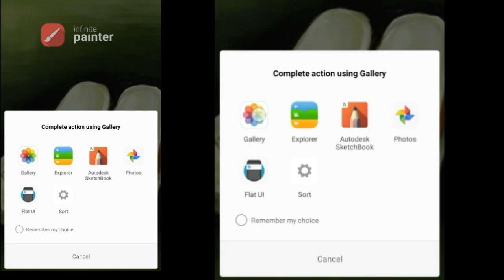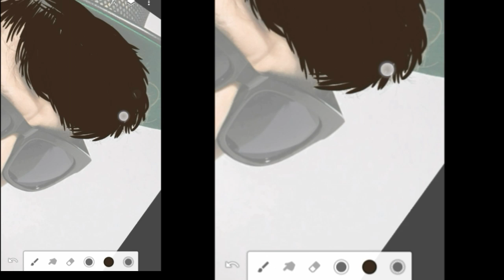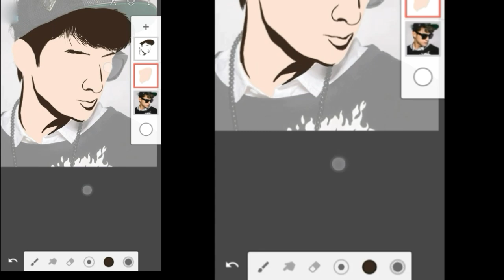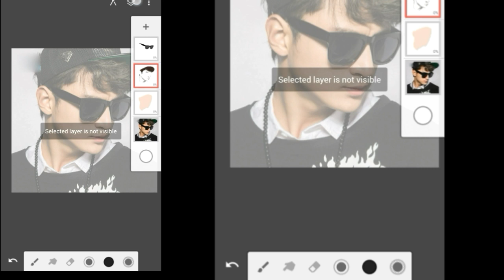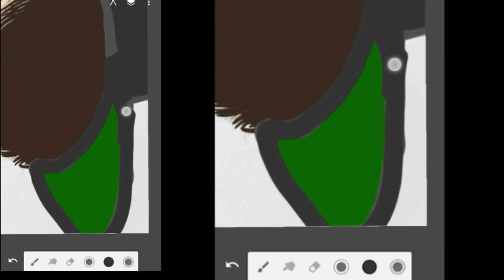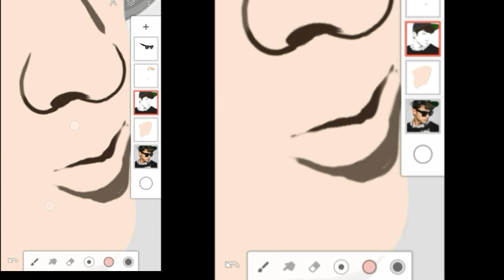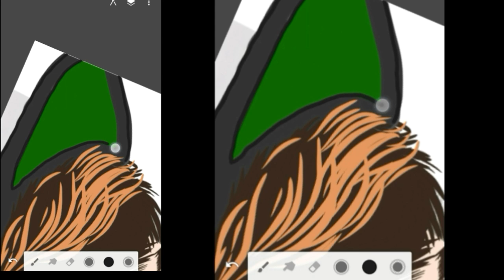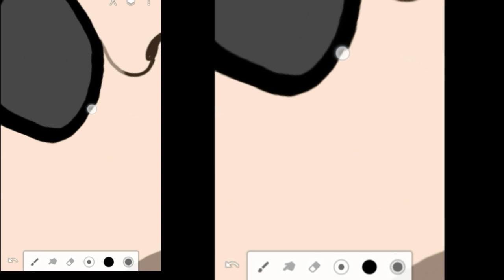Illustrator Face Editing in Android Phone - Infinite Painter Vector Art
welcome to another exiting tutorial. This time we make Illustrator vector avatar in Infinite Painter. We make this tutorial as easy as possible so that everyone can make their own avatar.
Download Infinite Painter from Google Play Store and make your own artwork.
We will go back to our Photoshop Tutorial Soon.